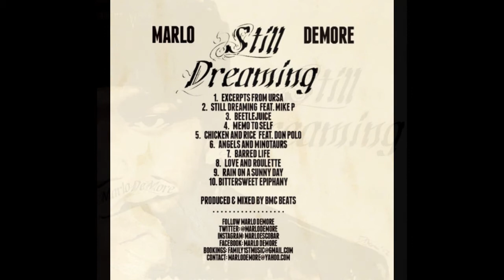Marlo DeMore - Chicken and Rice feat. Don Polo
- Still Dreaming -
By Marlo DeMore

Marlo DeMore  feat. Don Polo
Produced and Mixed by BMC beats